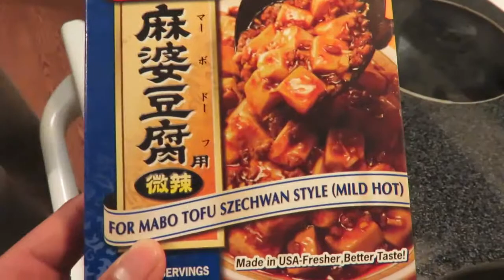Dinner dinner brownie Ep.27 - WhatNowTommy hawaii vlog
Me, Yui, and Arrod baby sit our favorite baby. It was so fun! Dinner was so delicious it is my favorite food and we made ice cream brownie!

🎙️ AUDIO: If I am recording at home, I use Blue Yeti Ice microphone.